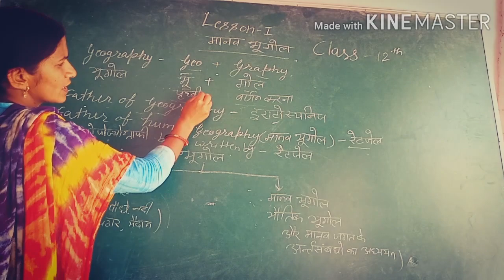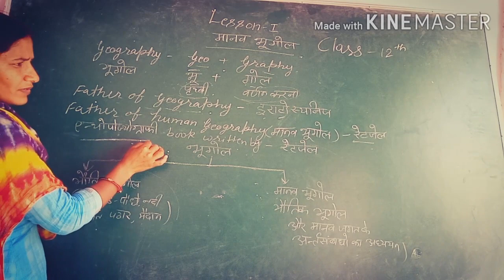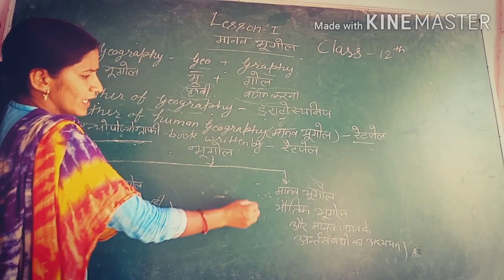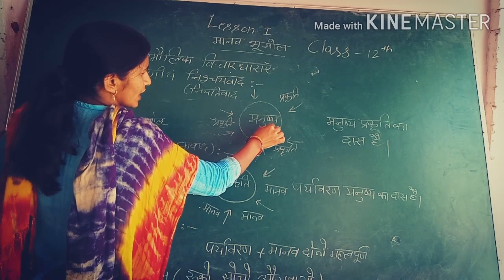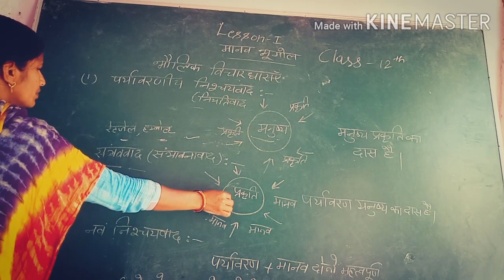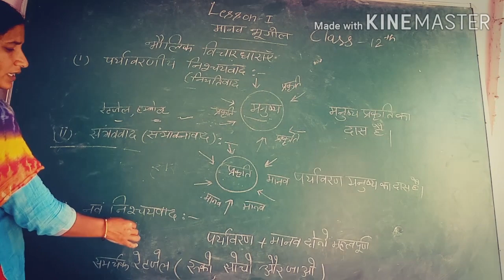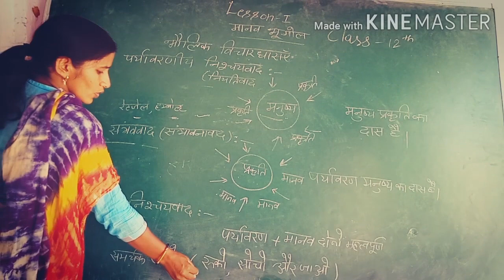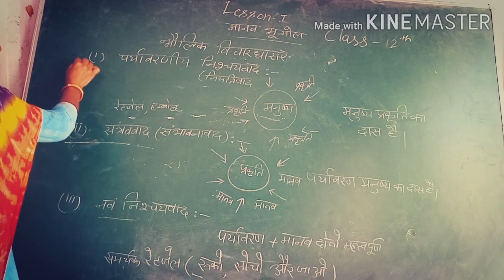Geography 12th Class (NCERT) Lesson 1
Hello,

Geography (Lesson 1) NCERT